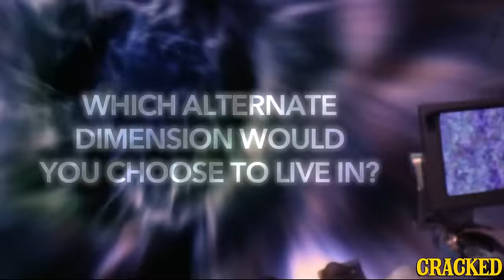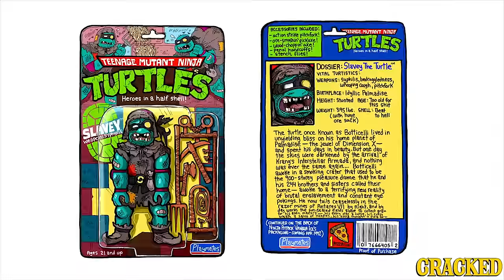11 Movie Alternate Dimensions With Horrifying Downsides - After Hours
Women? That is our word!